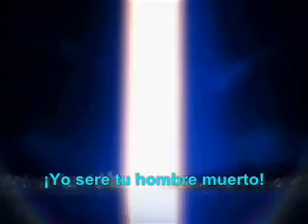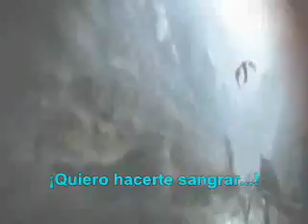†One Reason†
[READ ME]

Song: One Reason
Artist: Deadman Wonder Band feat. Fade

AMB BY : Patricio Locksley